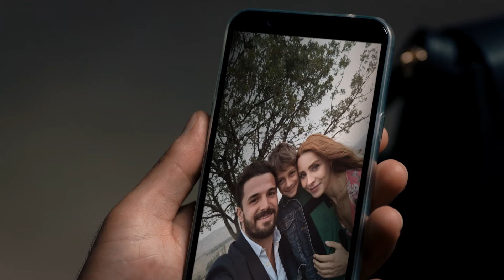La Estepa - Declaración de Dilara | Bozkır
La plataforma BluTV que contiene destacadas producciones turcas ahora está en Youtube como español.

Producción:: ARC Film
Productor: Fatih Enes Ömeroğlu
Directora: Bahadır İnce
Guión: Levent Cantek - Ali Demirel - Barış Erdoğan

Emitir:
Seyfi Amir - Yiğit Özşener
Nuri Pamir - Ekin Koç
Abbas - Altan Erkekli
Dilara - Nur Fettahoğlu
Tülay - Bige Önal
Nihal - Merve Çağıran
Fikret Şalvarcı - Rıza Akın